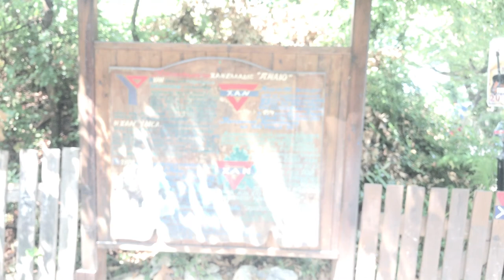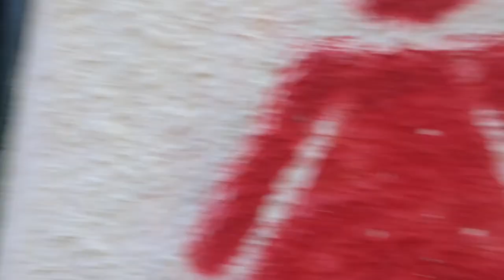Βραδιά Αρχηγών Intro Video Χ.Α.Ν. Πήλιο Β' 2018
Αυτό είναι το intro βιντεάκι από την βραδιά αρχηγών στην Χ.Α.Ν. Πηλίου. Σύντομα έρχεται και το ολόκληρο βίντεο της βραδιάς!
Σκηνοθετική επιμέλεια: Χρήστος Ζαβιτσάνος
                                             Γιώργος Μιχαηλίδης
                                             Φοίβος Εφραιμίδης